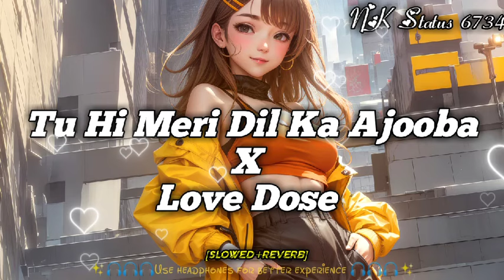Tu Hi Meri Dil Ka Ajooba X Love Dose Song|[Slowed+Reverb]| Honey Singh|KK Sunidhi Chauhan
❤ Love songs

🧡 Lofi songs

💛 Slowed+reverb songs

💚 Alone feeling songs

💜 Romantic songs

🖤 Lofi song feeling

🤍 Alone lofi songs

🤎 Couple love feeling songs

💔 Broken songs

❣️ Feel love songs

💕 Love couple songs

💞 First love feelings

💓 Heartbreaking love songs

💗 looking at crush

💖 Cute couple love songs

💘 Love feel songs

💝 relationship songs

⬇️Cute couple. ⬇️

⬆️ Favourite person⬆️

Tags-

Topics-